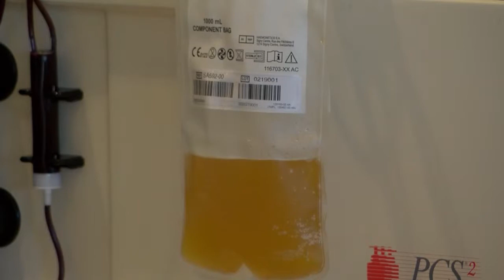Central California Blood Center asks for local to donate blood due to blood shortage